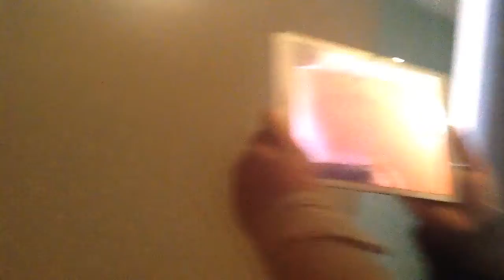Vloging with FragBlaze